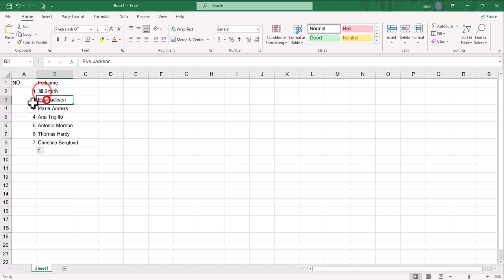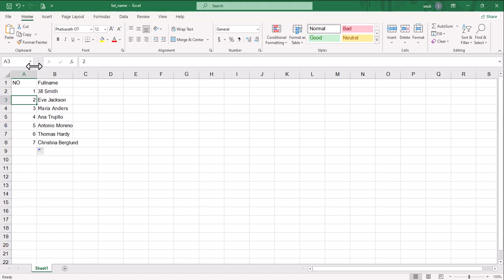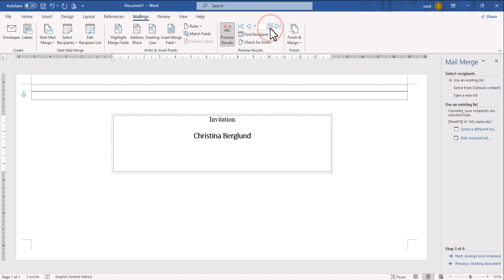mailing in word and excel | son computer | ສອນຄອມພິວເຕີ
how to create mailing in word and excel

ການນຳໃຊ້ MS WORD MS EXCEL
MS WORD MS EXCEL